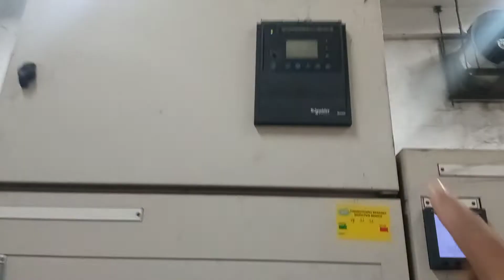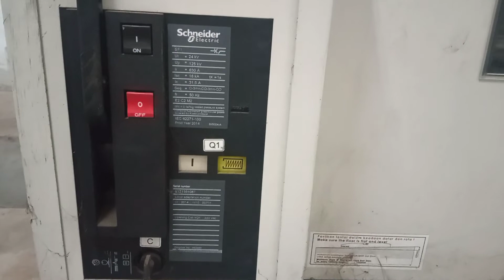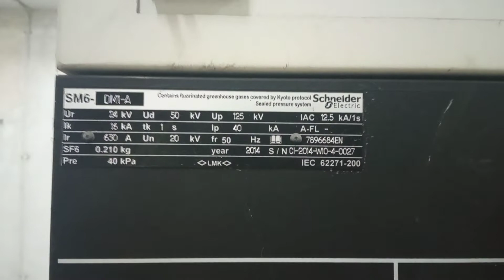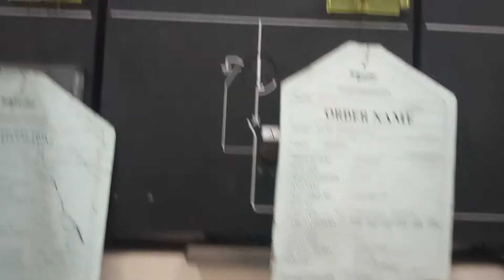INSTALASI GEDUNG ( PENGENALAN PANEL TM )